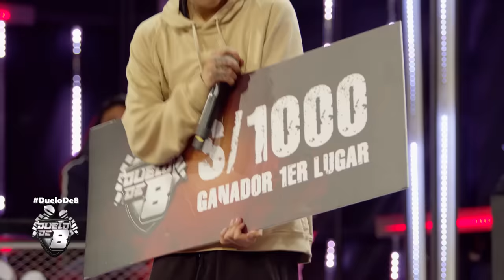VIJAY KESH REGRESA Y CAMPEONA - Duelo De 8 - Programa 04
Las batallas más épicas solo en Duelo de 8.
8 freestylers se enfrentan a duelo por un gran premio! Un formato 100% inmersivo, bajo la conducción de uno de los hosts más aclamados del Perú: @metzlacru , junto al capo
@dj_dmandado y un jurado sorpresa.

Diego MC, Jair Wong, Maricielo, Strike, Vijay, Sumeria,Stick y un
nuevo refuezo 😎󰚖.

00:00 VIJAY VS KIAN

04:33 VIJAY VS SUMERIA

10:01 VIJAY VS JAIR